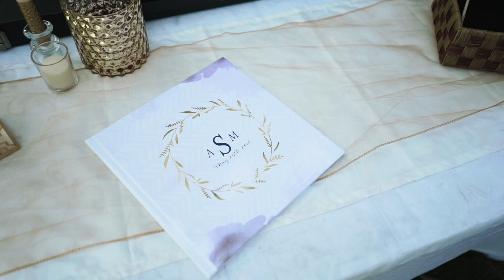Kensie & Austin Ceremony